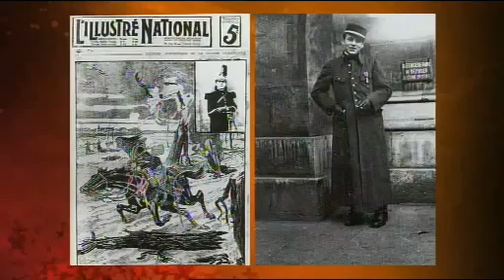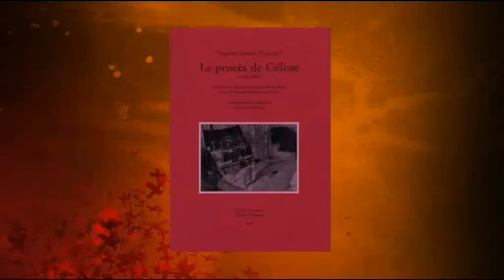Louis-Ferdinand CÉLINE (Historiquement Show, 2011)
Émission « Historiquement Show » diffusée sur la chaîne Histoire le 1er juillet en 2011. Avec François GIBAULT, Frédéric VITOUX et Dominique JAMET.